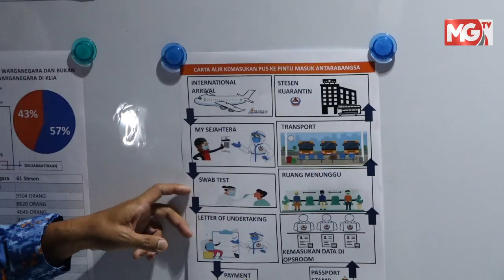MGNews : Aplikasi Trac Virus Pantau Individu Masuk Negara - Mohd Redzuan Yusof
KLIA - Angkatan Pertahanan Awam (APM)  akan menggunakan aplikasi bernama Trac Virus di Lapangan Terbang Antarbangsa Kuala Lumpur (KLIA) bagi mempercepatkan proses kemasukan individu ke negara ini.

Menteri di Jabatan Perdana Menteri Datuk Seri Mohd Redzuan Yusof berkata,aplikasi   itu akan diuji secara percubaan selama dua minggu bermula esok untuk mendapatkan keberhasilan.

Katanya,aplikasi itu dibangunkan  oleh syarikat tempatan dan mendapat persetujuan Majlis Keselamatan Negara (MKN) dan boleh dimuat turun di Google Playstore dan Appstore dalam lapan bahasa iaitu Bahasda Melayu, Mandarin, Jepun, Arab, Thailand, Bahasa Inggeris, Korea dan Indonesia.